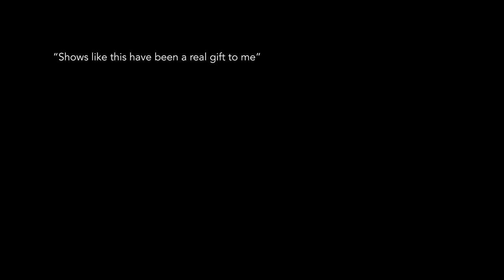Pacific Theatre | The Ghostlight Season 2020/21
Suitcase Stories by Maki Yi
Directed by Colleen Lanki, Featuring Maki Yi

Jordan Klassen Concert
Featuring Jordan Klassen and Band

Falling A: Wake by Gary Kirkham
Directed by Sarah Rodgers, Featuring Erla Faye Forsyth, Ron Reed, and Chris Lam

Bloodknot by Athol Fugard
Directed by Ron Reed, Featuring David Adams and Tom Pickett

The Mountaintop by Katori Hall
Directed by Omari Newton, Featuring Kwesi Ameyaw and Shayna Jones

The Messiah by Patrick Barlow
Directed by Ian Farthing, Featuring Peter Carlone, John Voth, and Kira Fondse

Christmas Presence: The Film @ Home

Featuring Ron Reed, Carolyn Arends, The Kwerks, Nelson Boschman, Rick Colhoun, and Becca Birkner

Mary's Wedding by Stephen Massicotte

Directed by Nicola Shannon and Featuring Danielle Klaudt and Riley Davis Bugaresti

Kim's Convenience by Ins Choi: The Reunion
Directed by Kaitlin Williams, Featuring James Yi, Maki Yi, Jessie Liang, Howie Lai, and Andrew Creightney

Testament, an Easter Presence
Featuring Cheryl Bear, Jon Ochsendorf, Tom Pickett, Nelson Boschman, Samantha Forbes, Maki Yi, Charles Demers, Kaitlin Williams,
Mark Bender, Kathleen Nisbett, Katharine Venour, and Rick Colhoun

Song: Ministry of Doubt by Jordan Klassen